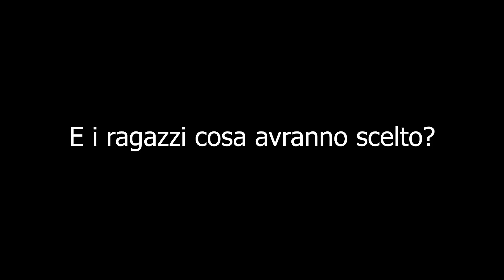USCIRE CON UN RAGAZZO SU TINDER DOPO IL COVID. Ep1 - OneMatthewShow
Oggi sulle app di incontri, le ragazze scelgono di vedere di più i ragazzi che sottolineano il fatto di essere già stati vaccinati. Almeno secondo un recente articolo. Sarà davvero così?

L'articolo sostiene il fatto che il mondo degli appuntamenti online sia cambiato profondamente dopo il covid: meno fiducia, maggior tutela dal punto di vista sanitario, ricerca di sicurezza personale.

Ho provato quindi a mostrare alle ragazze due tipi di profili. Uno che esplicita una doppia vaccinazione anti covid, e l'altro senza la specifica della vaccinazione. Questo è stato il risultato.

Sono Matteo Di Palma, mi diverto tra Web e radio a raccontare storie.
Ripresa e montaggio di Federico Crepaldi.